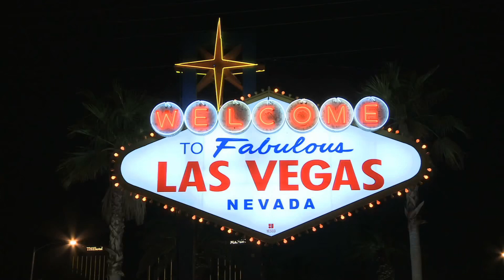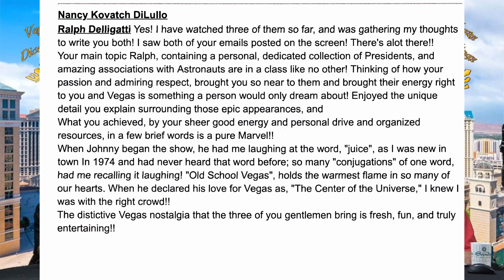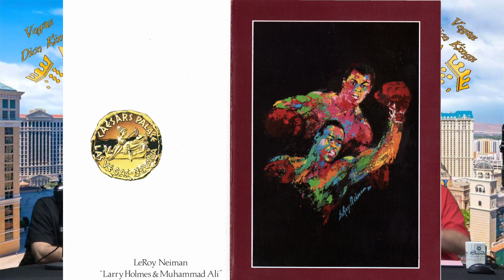Vegas Dice Kings 09 21 22 Caesars Las Vegas, Atlantic City, Lake Tahoe, Ali Homes fight